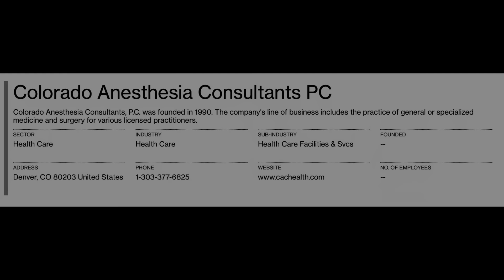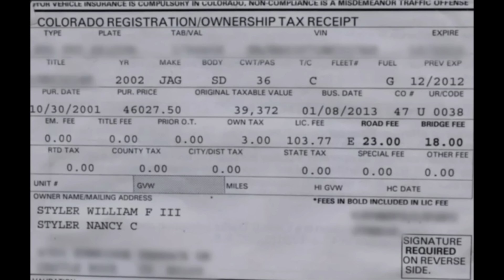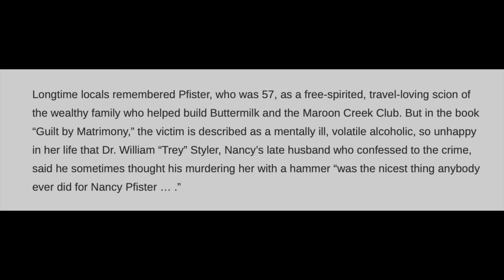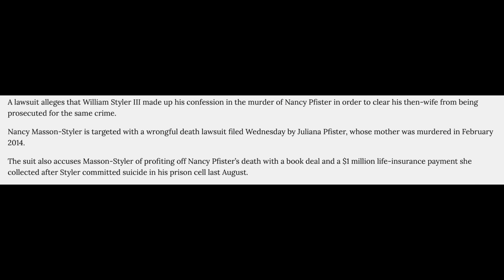Killers "Punish" Woman By Brutally Killing Her In Her Own Bedroom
Nancy Pfister was a well known socialite in Aspen. When she got into arguments with a couple renting her house, she returned from vacation early. A few days later, she was found tied up in her closet. But who could be responsible for this? An unlikely suspect would confess, but was he taking the wrap?